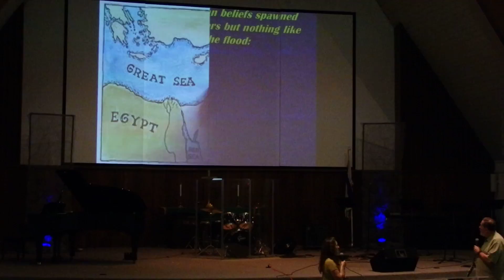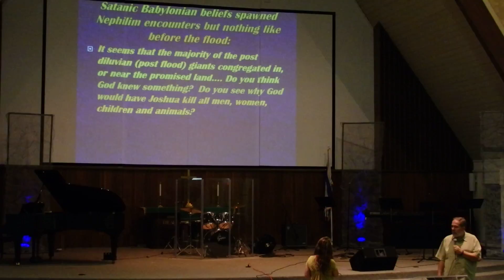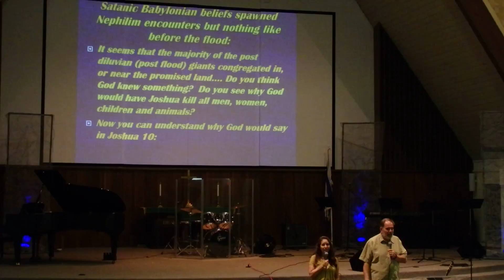In The Days Of Noah: Mystery Religions Of Babylon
The same spiritual quagmire that engulfed our planet in the days of Noah is the same demonic situation today.